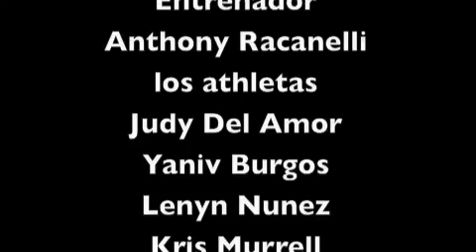LOS OJOS DEL MONSTRUO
MDLatino.com y Entrenador Anthony Racanelli. Los Athletas Lloyd Dollar, Lenyn Nunez, Kris Murrell, Judy Del Amor, John Franco y Yaniv Burgos